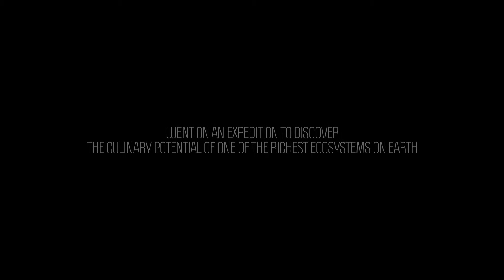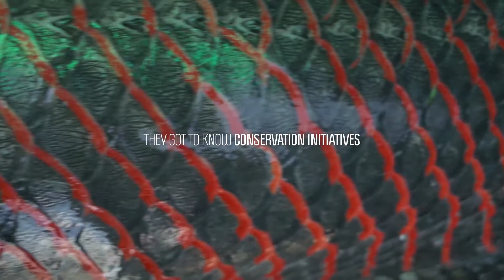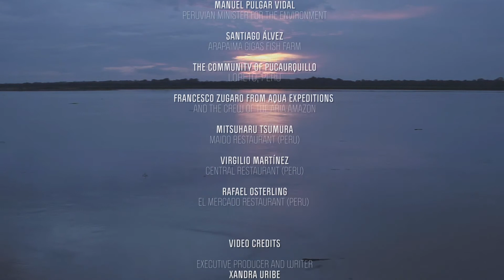Amazonia: the last culinary frontier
On November 2015, a select group of chefs, biologists, conservationists, writers and entrepreneurs went on an expedition to find ways of linking gastronomy and conservation. This culinary journey set the beginning to an initiative which uses Amazonian ingredients to create awareness of the region's natural and cultural riches. If you care about where your food comes from, its nutritional values and the impact it has on native communities and the environment, jump on board and join our 'Rainforest to table' movement. Protecting the Amazon never tasted this good!